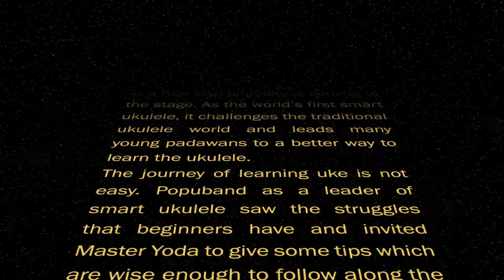How to Awaken Your Ukulele Force. Heed Yoda's Advice!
Learning ukulele is not always easy. Here are some quotes from Yoda to keep you motivated.

“I can’t believe it." " That is why you fail.” - belief
“Do or do not. There is no try.”  - commitment
"PATIENCE YOU MUST HAVE my young padawan" - patience
"Control. Control. You must learn control" - practice
“Pass on what you have learned.” - share

Ready to get started on your musical journey? A great first instrument can save you a lot of headache. Check out Populele, the smart LED ukulele that teaches you how to play. “Luminous beings are we, not this crude matter meaning”, so is Populele.